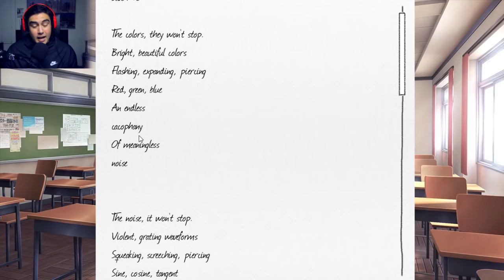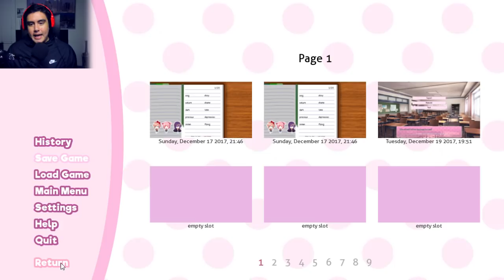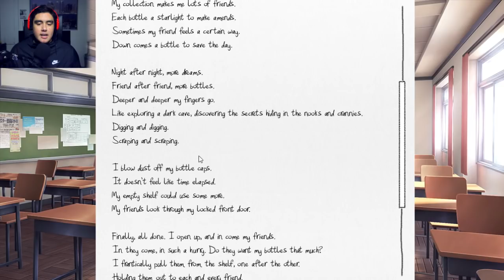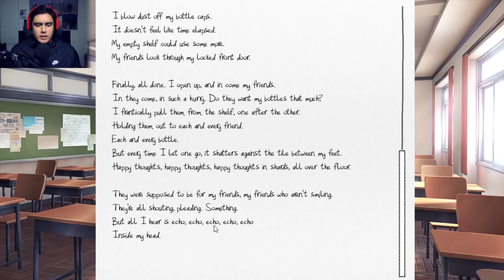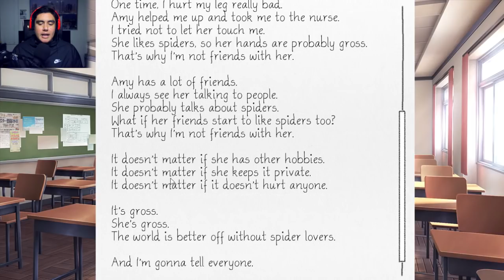SEEING THINGS I'M NOT SUPPOSED TO SEE?! | Doki Doki Literature Club [2]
Leave a LIKE on the video if you want to see me do part 3 of DDLC!